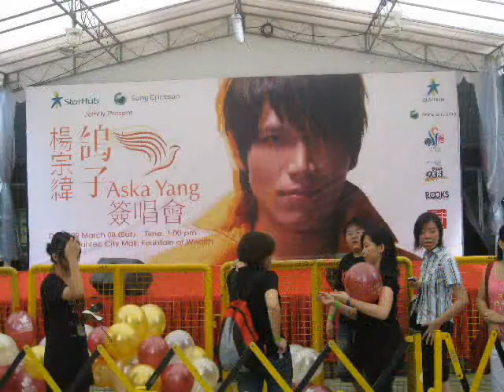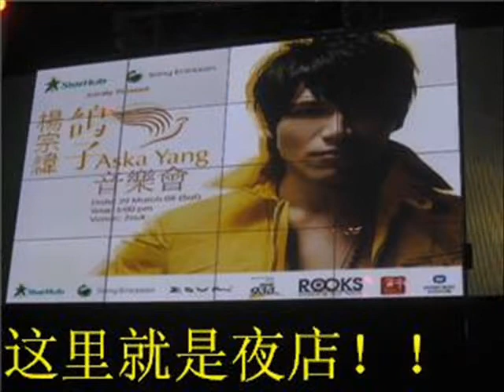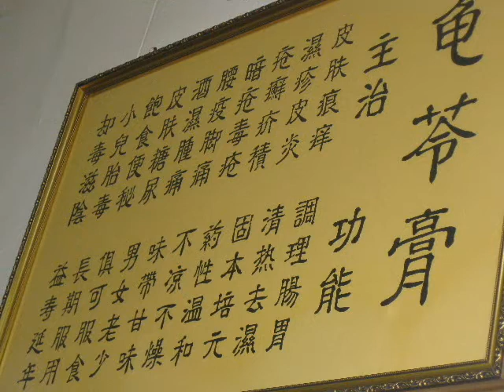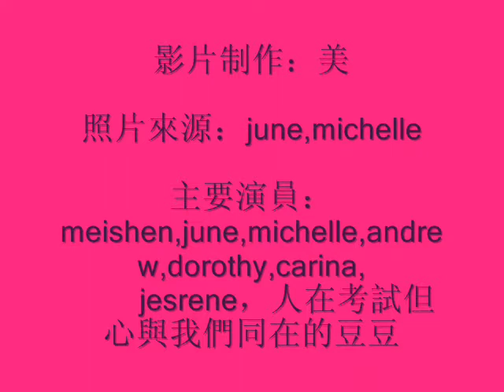gezi movie 1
self made!!